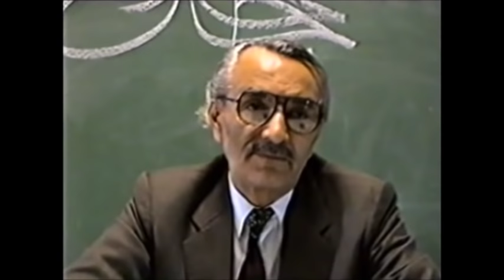Edip Yüksel ve 19 - Ercümend Özkan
Kuran'da 19 isimli teorinin Türkiye'deki öncülerinden Edip Yüksel ve saz arkadaşları teorilerini kanıtlamak için işi Kuran'ı tahrif etmeye kadar götürmektedirler.